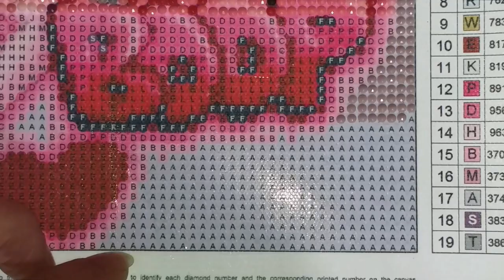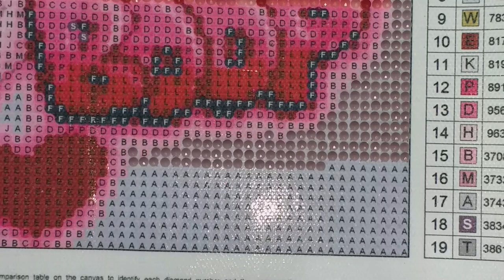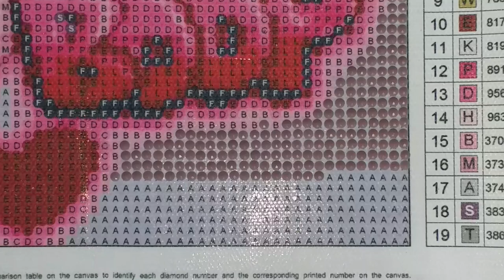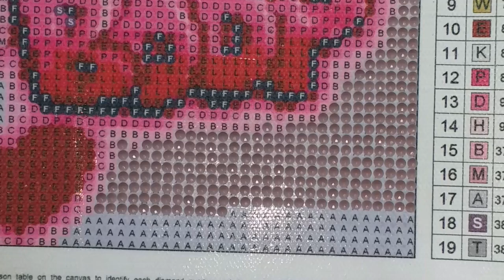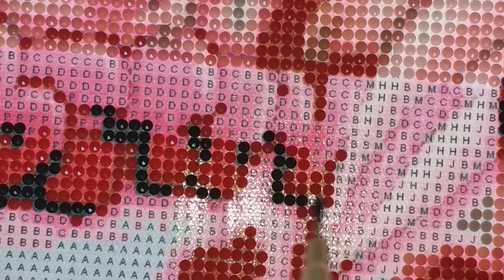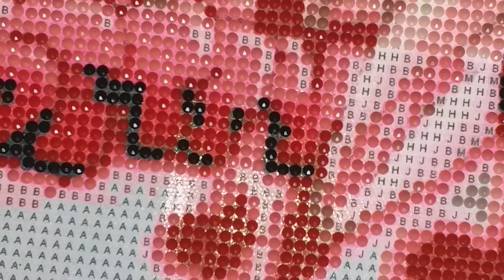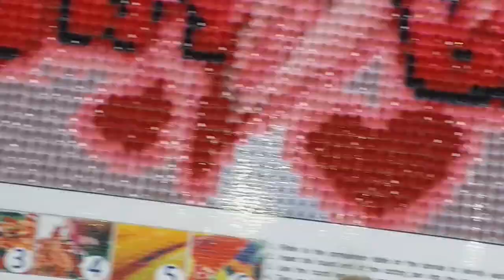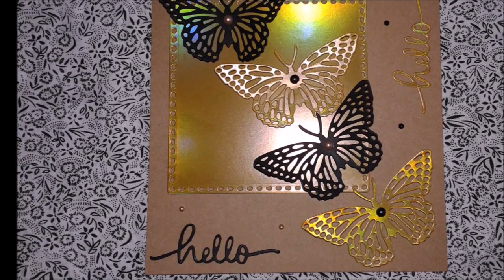DIAMOND PAINTING BETTY BOOP de la boutique FG NORMAL PART 3 et FIN